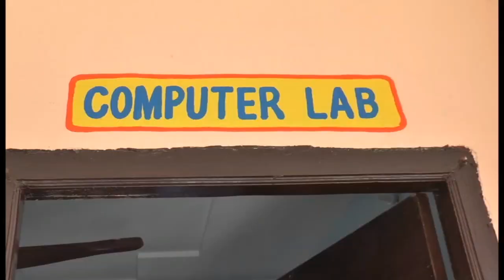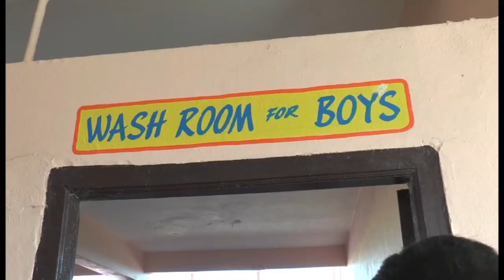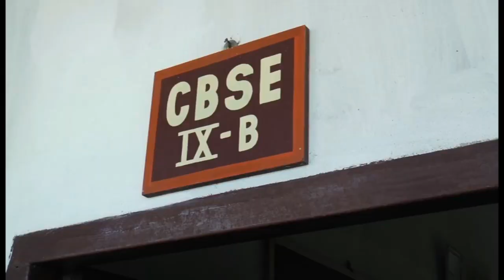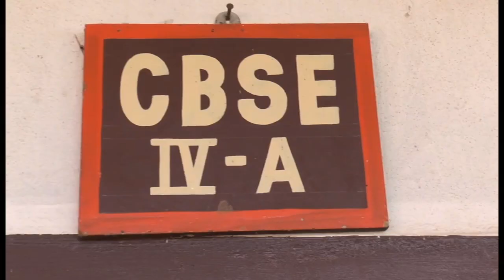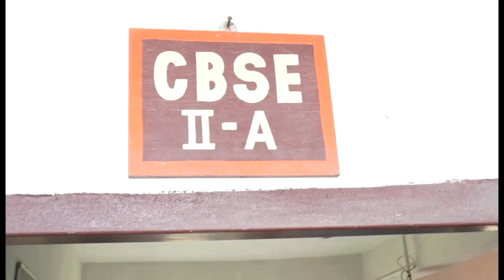EKASHILA CBSE SCHOOL: PUNNEL